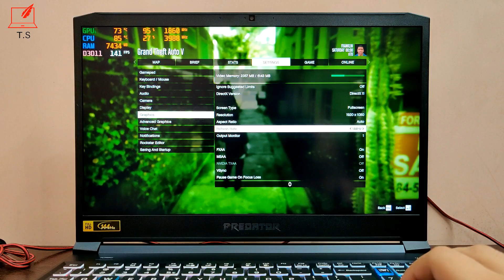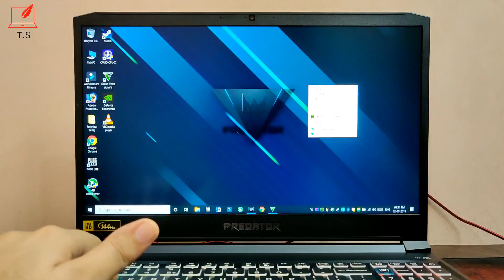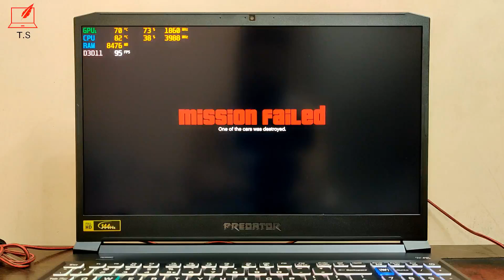GTA 5 Gaming Review on Acer Predator Helios 300 2019 (i7 9750H) (GTX 1660 ti) 🔥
Links To Buy 👇
🔥Acer Predator Helios 300 i5 9th
🔥Acer Predator Helios 300 i7 9th
🔥Acer Predator Helios 300 RTX 2060

Suggested Laptops 😎
💻Acer Aspire 5s
💻Acer Swift 3 MX250
💻Acer Nitro 5 Ryzen 5 2019
💻ASUS TUF FX505DY
💻ASUS TUF FX505DT GTX 1650
💻Lenovo Legion Y540 GTX 1650
💻Asus ROG Strix G GTX 1650
💻Acer Predator Triton 300 GTX 1650
💻Acer Nitro 5 GTX 1650
💻MSI GL63 9SD GTX 1660ti
💻Lenovo Legion Y540 GTX 1660ti
💻Acer Predator Helios 300 i7 9th GTX 1660ti
💻Asus ROG Strix Hero III GTX 1660ti
💻Lenovo Legion Y540 RTX 2060
💻Asus ROG Strix Scar III RTX 2060